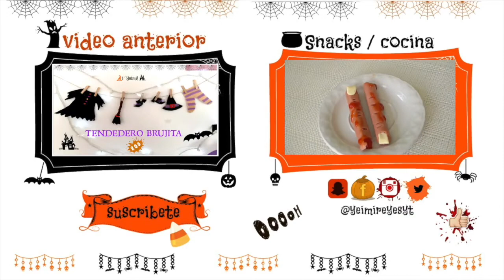FANTASMA DECORACION HALLOWEEN🎃 i´Yeimi!🎃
Fantasma Decoración Halloween i´Yeimi!

Yeimi Reyes
Apartado Postal #14
Ap Valle Verde
64360, Monterrey, Nuevo Leon, Mexico

💕 Todo el contenido de este video fue creado por mi en su totalidad, así como los productos mostrados son adquiridos con mi dinero, ninguna marca patrocina el contenido 💕
{｡^◕‿◕^｡} Gracias por leer la cajita de información